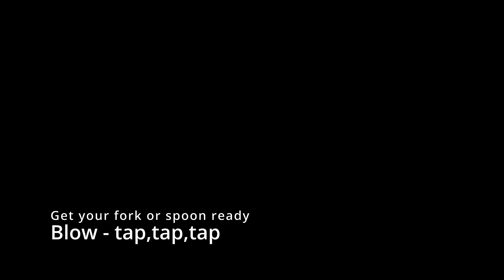Primary Singing time, April 11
Using a skinny neck water bottle or pop bottle, a spoon/fork/chopstick, and a scarf or ribbon, we learn and experience the songs Jesus Has Risen, I Want To Be a Missionary Now, I'll Walk With You, and Jesus Said Love Everyone.